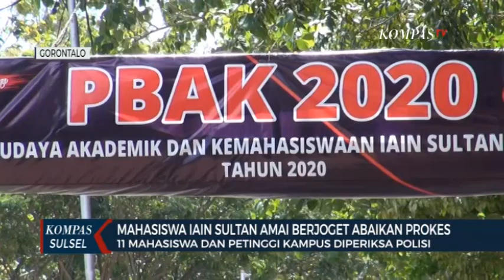11 Mahasiswa Dan Petinggi Kampus Diperiksa Polisi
GORONTALO, KOMPAS.TV - Video mahasiswa IAIN sultan amai gorontalo, berjoget usai kegiatan pengenalan budaya akademik dan kemahasiswaan untuk mahasiswa baru, viral dimedia sosial.

Dari kegiatan ini, sebelas mahasiswa dan wakil rektor diperiksa aparat kepolisian.

Penutupan pengenalan budaya akademik dan kemahasiswaan bagi mahasiswa baru, di kampus dua instutut agama islam negeri sultan amai gorontalo, tiga oktober lalu, viral dimedia sosial.

Kegiatan ini dinilai melanggar protokol kesehatan, lantaran kerumunan mahasiwa dan tidak menjaga jarak saat berjoget. Sebagian mahasiswa juga tidak menggunakan masker. Dari kegiatan ini, polisi memeriksa sebelas orang yang terdiri dari mahasiswa, panitia, dan  wakil rektor.